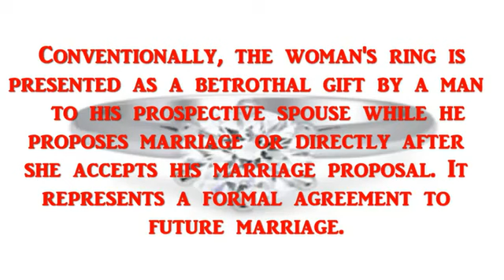Wikipedia: Engagement Ring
An engagement ring is a ring indicating that the person wearing it is engaged to be married, especially in Western cultures.